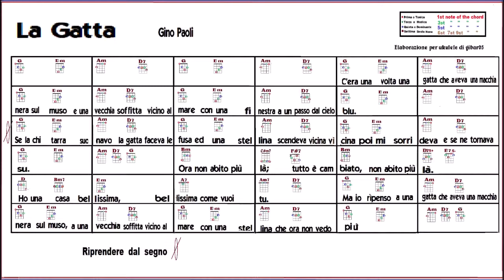La gatta di Gino Paoli per ukulele